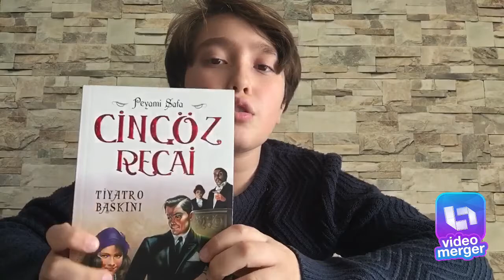Cingöz Recai Tiyatro Baskını Hikaye Serisi #1